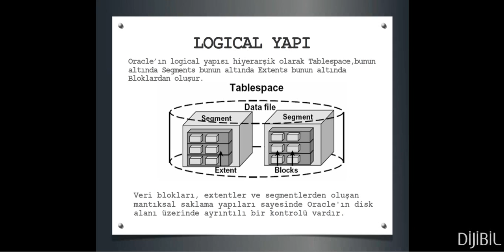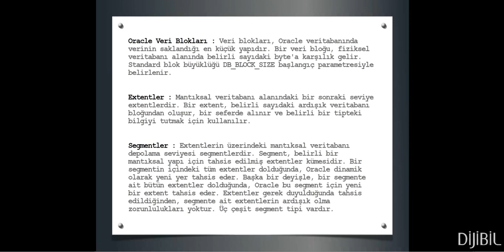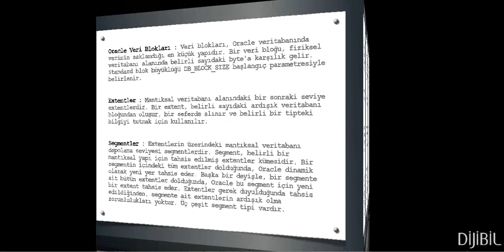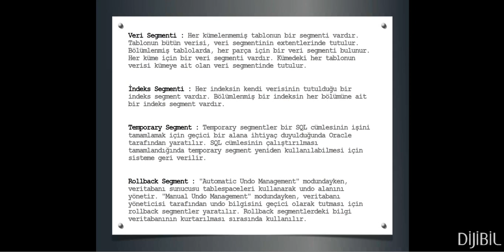Oracle DBA : LOGICAL yapı